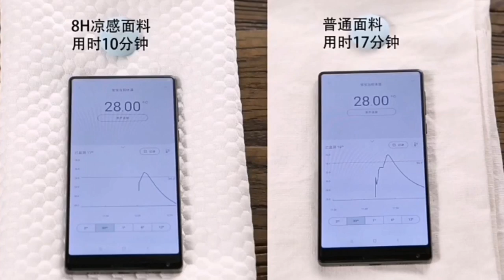Обзор ортопедической подушки Xiaomi Mijia 8H Memory Pillow H1